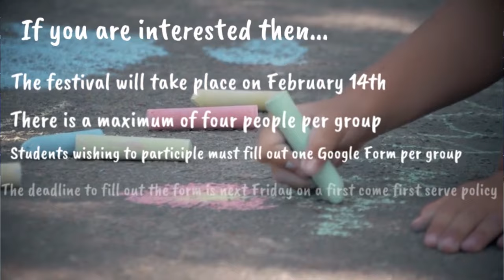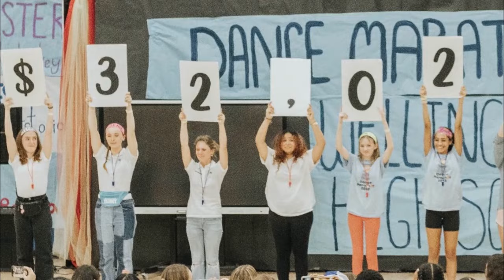Tuesday, February 6, 2024